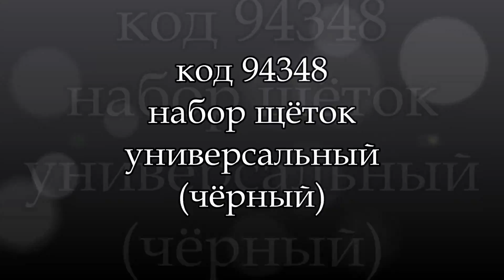Набор щеток слесарных, черные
мотомир.рф